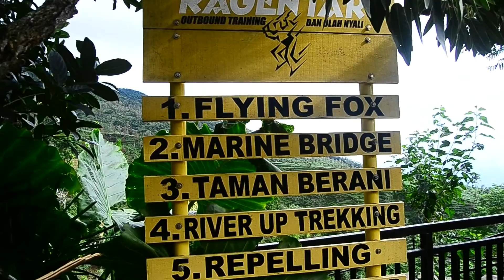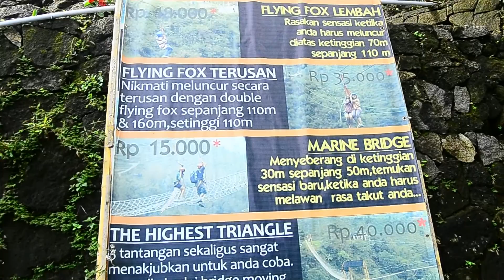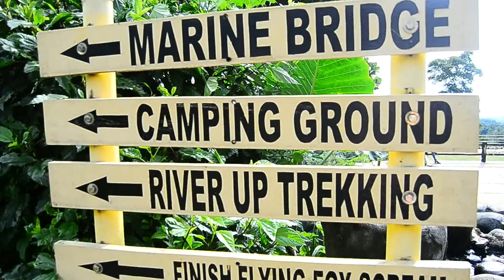Umbul Sidomukti Semarang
Wisata di lereng gunung Ungaran
Umbul Sidomukti